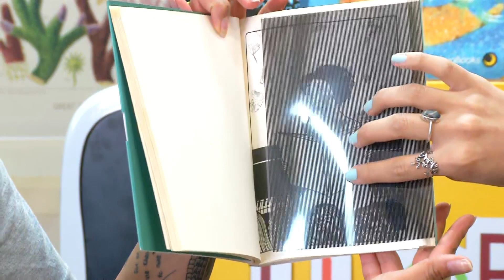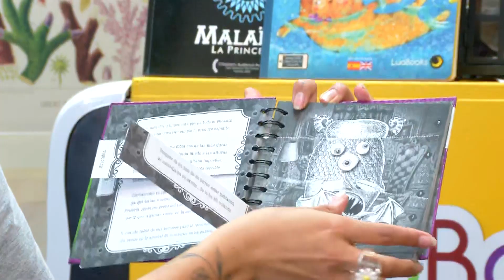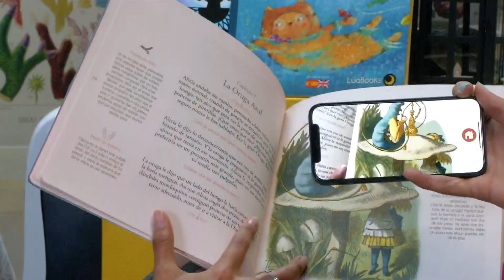Libros con realidad aumentada en INBOX TRECE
Lua Books nos invita a conectarnos con sus libros con relaidad aumentada, visítalos en Colombia 4.0 2022

¡Y sintoniza la franja de lunes a viernes de 4:00 p.m. a 7:00 p.m. en la TV o en nuestra señal en vivo!